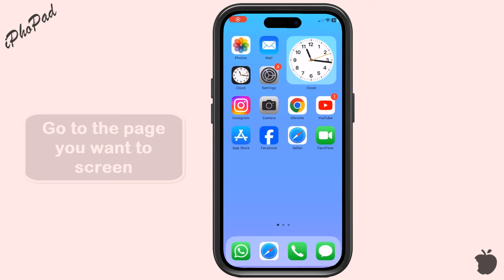How to take screenshot on iPhone 15 Print Screen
However, assuming that the iPhone 15 follows the general iOS conventions, you can typically take a screenshot using the following method:

Side Button + Volume Up Button:

Locate the Side Button (previously known as the Sleep/Wake button) on the right side of your iPhone.
Locate the Volume Up button on the left side of your iPhone.
Press the Side Button and the Volume Up button simultaneously.
Quickly release both buttons.
Using AssistiveTouch (if enabled):

If you have AssistiveTouch enabled, you can take a screenshot using that feature.
Go to Settings / Accessibility /Touch/AssistiveTouch and toggle the switch to enable it.
Tap on the AssistiveTouch on-screen menu, go to Device, then More, and finally, tap on the Screenshot icon.
Using Siri (if enabled):

If you have Siri enabled, you can use voice commands to take a screenshot.
Activate Siri by saying "Hey Siri" or holding down the Side Button.
Once Siri is active, say "Take a screenshot."
Remember that these instructions are based on the typical iOS behavior, and the steps may vary slightly depending on the iOS version or specific features of the iPhone 15, if it exists. Please check the user manual or the Apple support website for the most accurate and up-to-date information.
Tuto: How to take screenshot on iPhone 15 print screen
how to take screenshot on iphone 15,
how to ss in iphone 15,
how do i take a screenshot on iphone 15,
how to print screen iphone 15,
how do you screen shot on iphone 15,
how do you screenshot on iphone 15,
how do you take a screenshot with iphone 15,
how to take screenshots on iphone 15 pro max,
how to capture screen on iphone 15,
how to do screenshot in iphone 15,
how to do screenshot on iphone 15,
how to do screenshot with iphone 15,